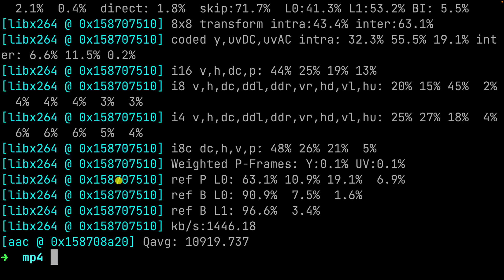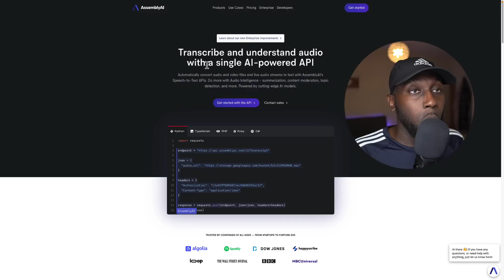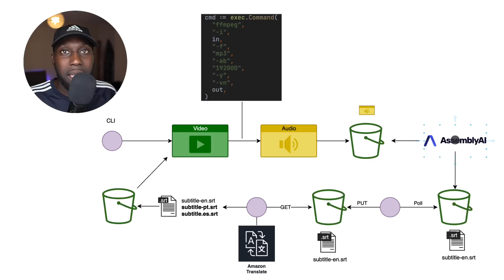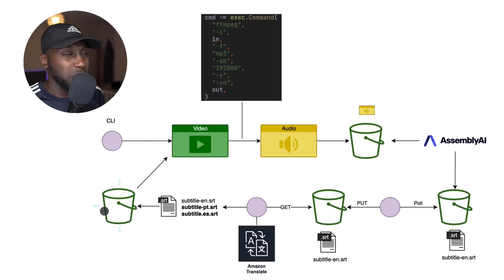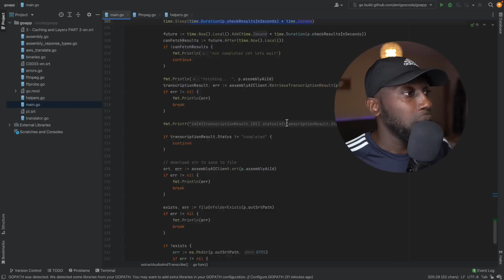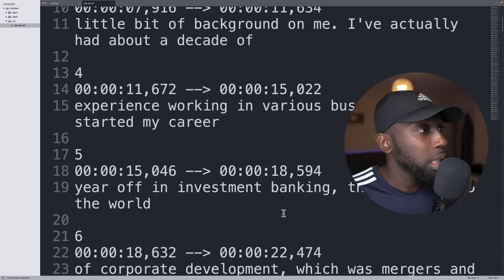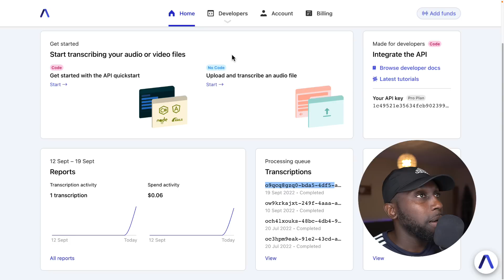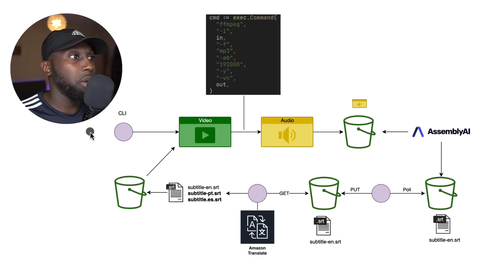I coded this tool that saves me money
In this video I am going show you this cli tool that extracts text from any given audio, get the accurate captions and translate those captions. This is the power of Artificial Intelligence and Speech-to-Text API

You can take this idea and start to make money if you wish.

00:00 - Intro
01:34 - Java Master Class
02:26 - AssemblyAI
04:09 - The IDEA
07:34 - Source Code
10:50 - Demo
15:27 - AssemblyAI Dashboard
16:34 - Improve this idea
18:17 - Outro

- ITerm
- VsCode
- GoLand
- IntelliJ Ultimate
- Sublime